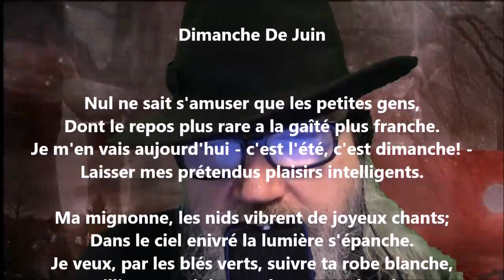Dimanche de juin - François Coppée lu par Yvon Jean